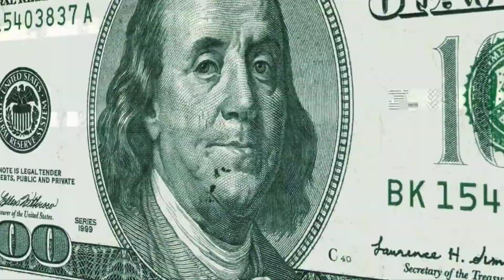How Big Do Tsunamis Get? Unveiling the Incredible Power of Nature's Giant Waves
Dive into the mesmerizing realm of Tsunamis: Unleashing the Unimaginable Power of Nature's Giant Waves! In this captivating YouTube video, we embark on a journey to unravel the enigma behind these colossal ocean surges. Prepare to be awestruck as we delve into the awe-inspiring depths of knowledge about how immense tsunamis can truly become.

This video isn't just a casual exploration—it's an educational adventure that takes you into the heart of one of nature's most formidable forces. We'll peel back the layers of mystery surrounding tsunamis, shedding light on their formation, the factors that trigger them, and the catastrophic aftermath they can leave in their wake.

As we navigate through the scientific intricacies, you'll gain a profound understanding of the underlying mechanisms that lead to the birth of these monumental waves. From seismic activity beneath the ocean's surface to the displacement of massive water volumes, we leave no stone unturned in explaining the fascinating origins of tsunamis.

But it's not all about the science—our video also delves into the emotional and societal impact of these natural juggernauts. Witness firsthand accounts of survivors who have faced the ferocity of tsunamis, and gain insight into the efforts taken to mitigate their destructive potential.

Join us on this unforgettable quest as we uncover the raw and humbling force that nature wields through tsunamis. Whether you're a curious learner, a science enthusiast, or simply someone in awe of Earth's grandeur, this video promises an immersive experience that will forever change how you perceive the mightiest waves our planet can conjure.